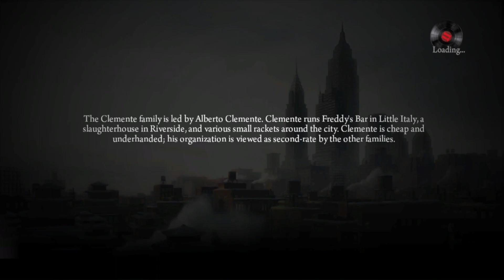mafia 2 DE part 11